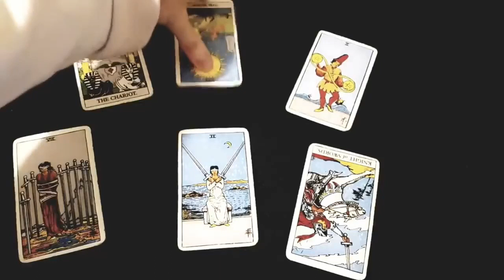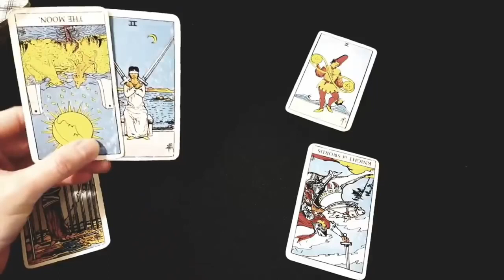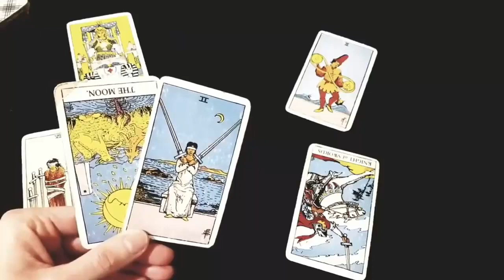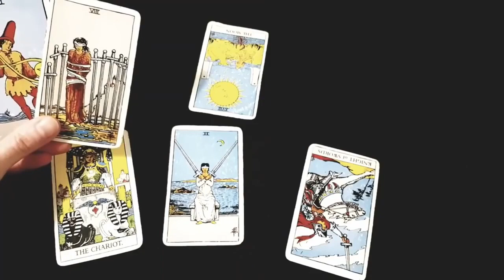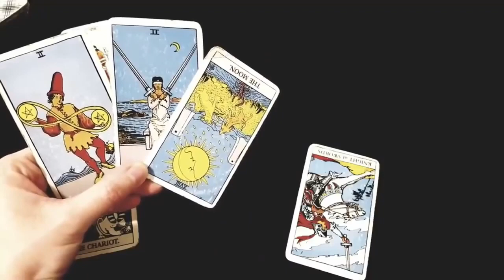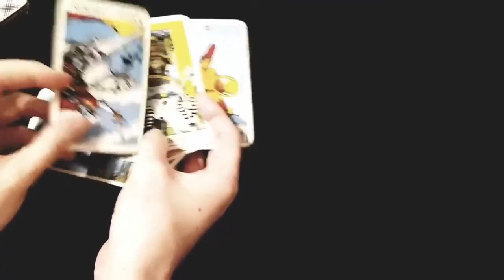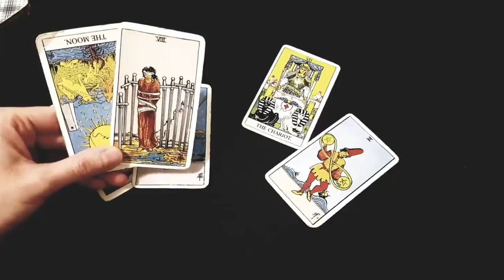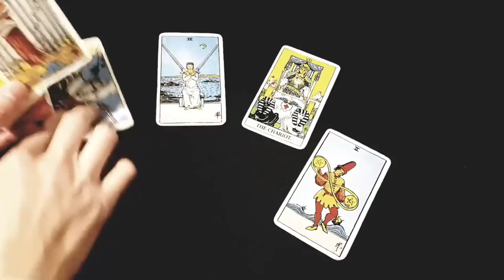GEMINI 🖤🌙 THIS PERSON WANTS TO REACH OUT TO YOU & IS VERY NERVOUS ABOUT IT! MID NOVEMBER 2022 TAROT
Thanks for tuning into watch your STAYING AWAY FROM YOU BECAUSE THEY'RE REALISING THEY'RE IN LOVE WITH YOU! MID NOVEMBER 2022 TAROT